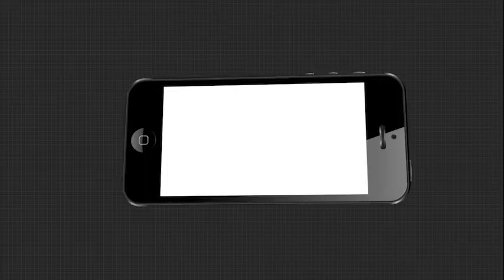ସତକଥା - Episode 17 || ଜେଲରେ ମସ୍ତି